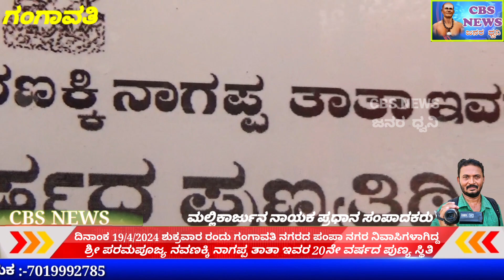ಗಂಗಾವತಿ, ದಿನಾಂಕ 19/4/2024 ಶುಕ್ರವಾರ ರಂದು ಶ್ರೀ ಪರಮಪೂಜ್ಯ ನವಣಕ್ಕಿ ನಾಗಪ್ಪ ತಾತಾನವರ 20ನೇ ವರ್ಷದಪುಣ್ಯ ಸ್ಥಿತಿ